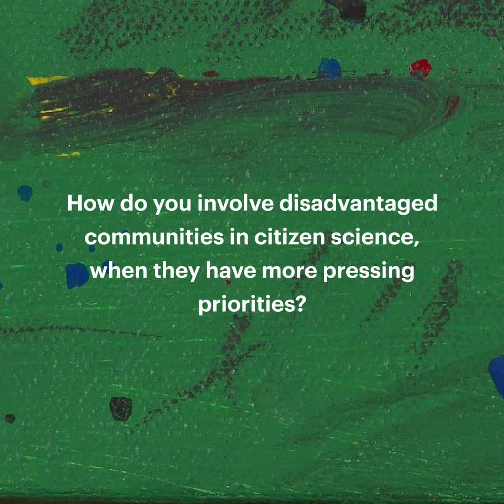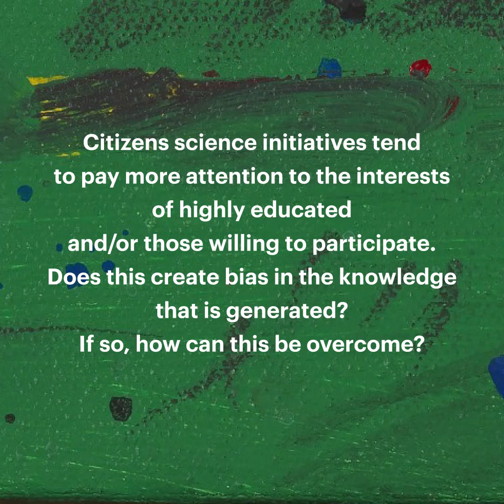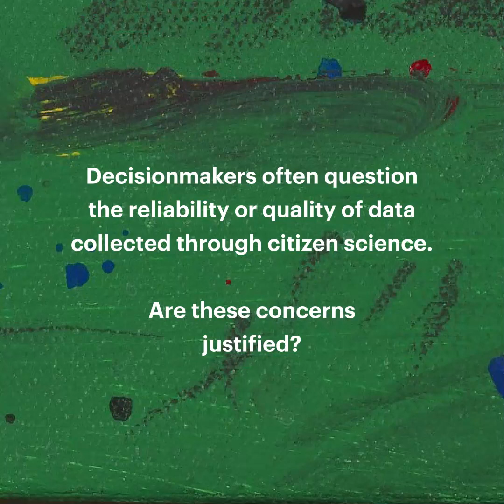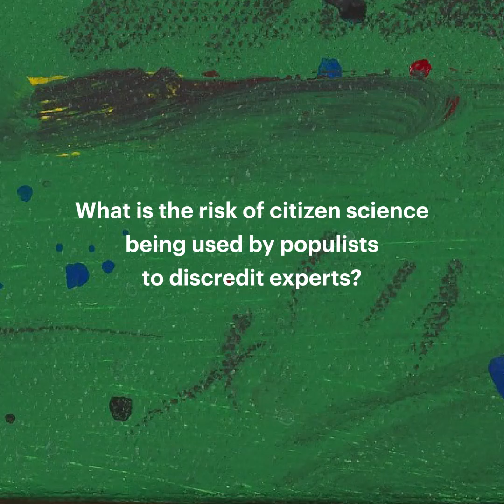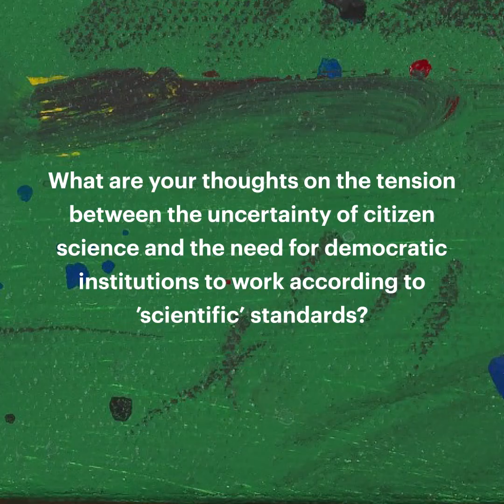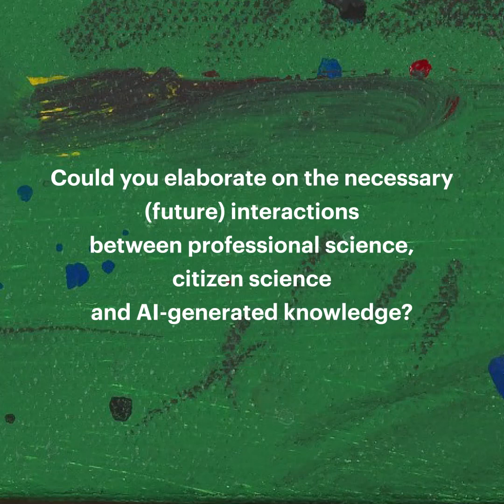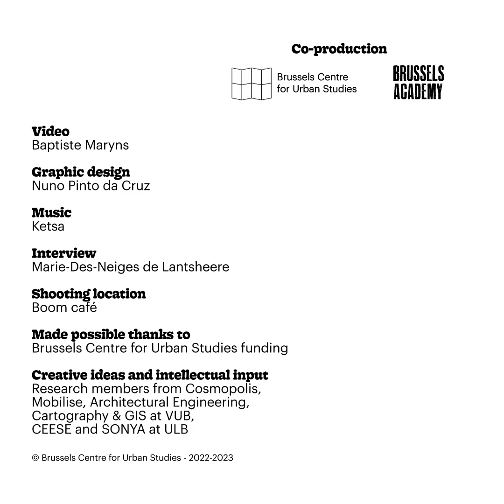22/23 SSU#4. Interview :: Muki Haklay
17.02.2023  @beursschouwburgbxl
'What is the role of citizen and community science in a sustainable city?'
with Prof. Mordechai (Muki) Haklay (University College London)

Video Credits: Baptiste Maryns

Part of the 2022/23 StadsSalonsUrbains lecture series '𝗺𝗼𝘃𝗶𝗻𝗴 𝗰𝗶𝘁𝗶𝗲𝘀 𝗳𝗼𝗿𝘄𝗮𝗿𝗱, 𝗹𝗲𝗮𝘃𝗶𝗻𝗴 𝗻𝗼 𝗼𝗻𝗲 𝗯𝗲𝗵𝗶𝗻𝗱. 𝘁𝗼𝘄𝗮𝗿𝗱 𝗳𝗮𝗶𝗿 & 𝘀𝘂𝘀𝘁𝗮𝗶𝗻𝗮𝗯𝗹𝗲 𝘁𝗿𝗮𝗻𝘀𝗶𝘁𝗶𝗼𝗻𝘀'.
Organised by the Brussels Center for Urban studies & Brussels Academy